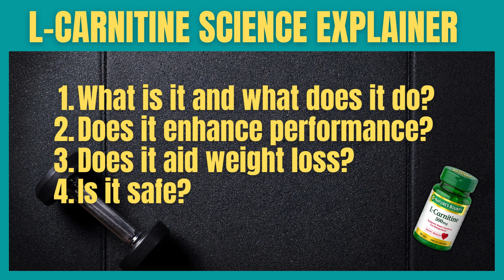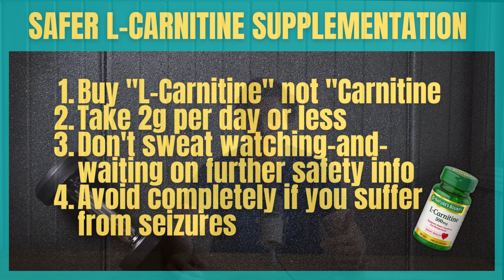L-Carnitine for Weight Loss & Performance - Science Explained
Chapters:
0:00 Video Intro
0:24 What is L-Carnitine and what does it do?
2:32 Does it improve physical performance? (Latest scientific evidence)
4:39 Does it promote weight loss? (Latest scientific evidence)
6:31 L-Carnitine safety & side-effects
9:41 Conclusion: Is L-Carnitine worth your money?

In this video, Doctor Owen, Medical Doctor and Chemist, explains what L-carnitine and what its normal role is in health. Then, where it is found and why almost none of us are deficient. So, the question is: what benefit, if any, can we get for performance and weight loss if we use supplements to lift our L-carnitine levels? And is it safe to do so?

*The video is intended as general background information on L-carnitine supplementation and does not constitute my professional or personal opinion on any individual cases*

Further reading on L-carnitine’s other proposed health risks and benefits